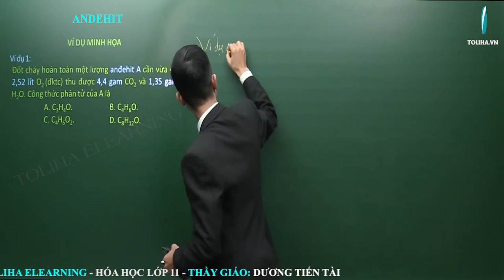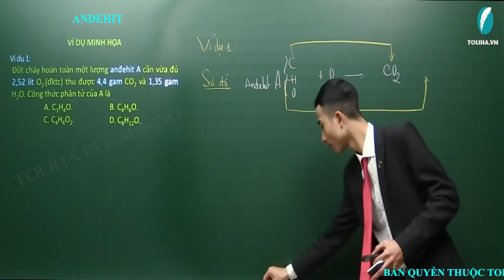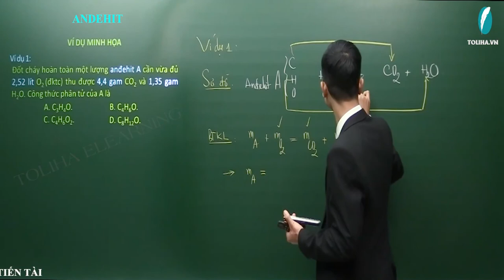Anđehit - Hóa hữu cơ lớp 11 VD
I. ĐỊNH NGHĨA + II. CÔNG THỨC TỔNG QUÁT
III. CÔNG THỨC CẤU TẠO
IV. DANH PHÁP
B. TÍNH CHẤT VẬT LÝ
C. TÍNH CHẤT HOÁ HỌC
I. PHẢN ỨNG ĐỐT CHÁY
II. TÍNH KHỬ CỦA ANĐEHIT
1. Tác dụng với O2
2. Tác dụng với Br2
3. Tác dụng với AgNO3/NH3­
3. Tác dụng với AgNO3/NH3­
III. TÍNH OXI HÓA CỦA ANĐEHIT
D. ĐIỀU CHẾ VÀ ỨNG DỤNG

THẦY GIÁO DƯƠNG TIẾN TÀI
Giáo viên tại Toliha.vn

- Quan điểm giảng dạy: Thầy tận tâm - Trò tiến bộ.